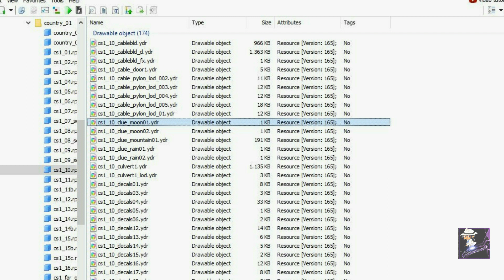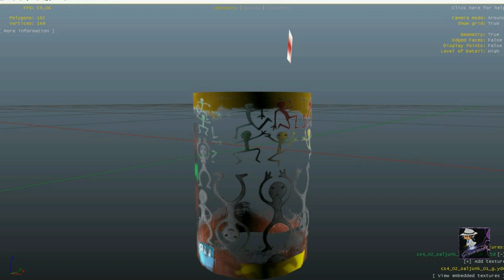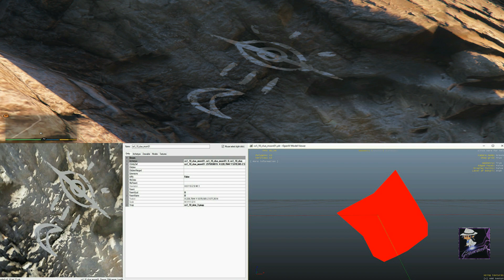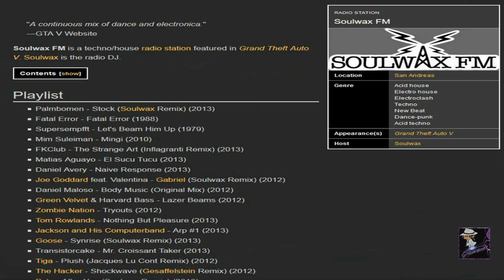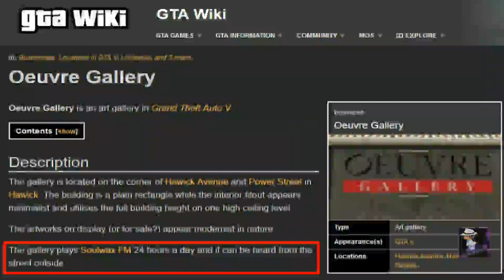LA FRESQUE RÉSOLUE / Mystère de GTA 5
Dans cette vidéo je vous explique clairement a nouveau ce que représente la fresque ainsi que les X